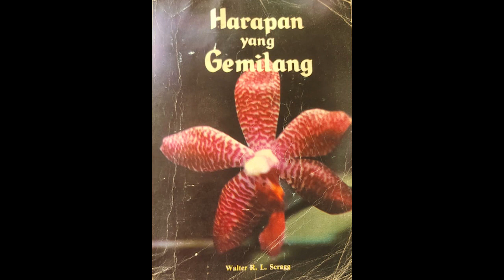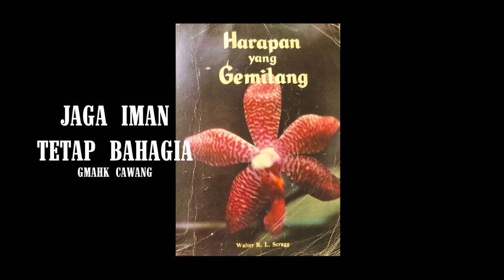Renungan Malam | 24 Januari 2023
- Jalan Mendaki di Grand Canyon -